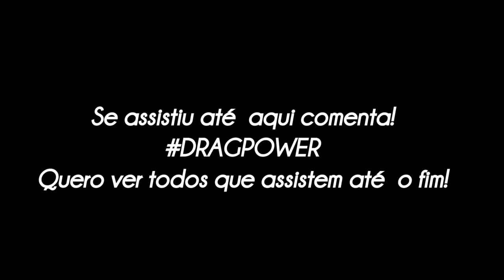Um dia de Drag - Feat - Marvena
Se uma coisa eu sei é que não há resultado sem Riscos, tudo na vida é novidade, aprendizado e principalmente conhecimento, Sair da zona de conforto e vivenciar coisas novas é o que me mantem vivo.

Por esse e inúmeros motivos que eu convidei Marvena uma Drag sorocabana para conversar e entender como é ser na pele uma Drag, e fazer um bate papo incrível sobre esse universo maravilhoso, e claro me transformar de um boy into a Drag Queen guys.

O resultado confere ai...

e é isso galera Espero que estejam preparados para 2018... abraço